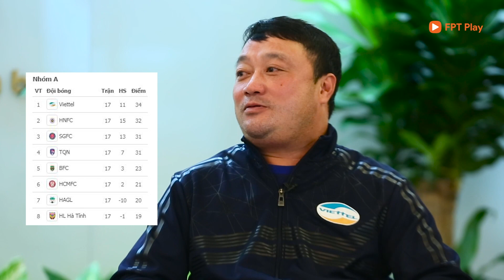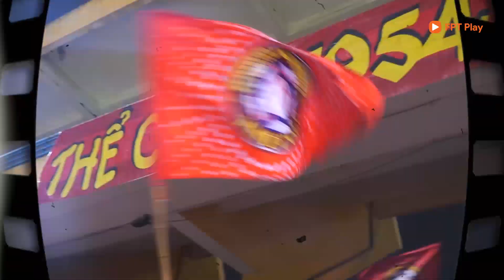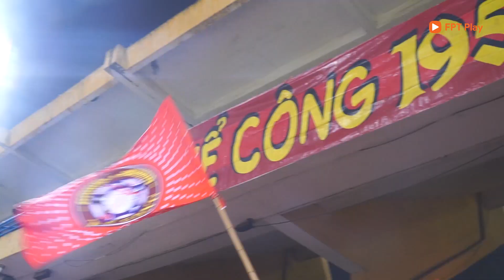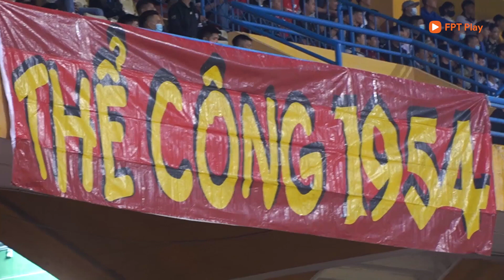HLV Trương Việt Hoàng - Viettel vs Hà Nội FC & hồn cốt Thể Công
Viettel vs Hà Nội FC, trận đấu được coi là chung kết V-League 2020, tái hiện chung kết Cúp QG 2020, HLV Trương Việt Hoàng trải lòng về triết lý xây dựng Viettel thành một đội bóng lính, một đội bóng gia đình, kết nối giữa những Hoàng Đức, Đức Chiến, Trọng Đại với Quế Ngọc Hải, Trọng Hoàng, Khắc Ngọc, Nguyên Mạnh, Bruno, Caique. HLV Trương Việt Hoàng và Viettel đang có rất nhiều lợi thế để kết thúc mùa giải với chức vô địch và đón chào cái tên huyền thoại Thể Công trở lại. HLV Trương Việt Hoàng cũng dành những lời tốt đẹp để nói về Quang Hải, Văn Quyết, Moses và đối thủ Hà Nội FC... Hãy cùng đến với những chia sẻ rất hay của HLV Trương Việt Hoàng và chờ đón trận chiến như điểm hẹn lịch sử giữa Viettel vs Hà Nội FC.

Minh Hải Sport đang giảm giá từ 10-42% cho mọi mặt hàng. Minh Hải Sport cung cấp đồ thể thao chính hãng. Một sản phẩm không chính hãng - đền 1000 lần, ship toàn quốc, toàn cầu.